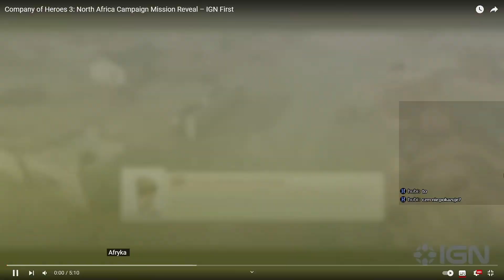Wieści z Company of Heroes 3! Kampania W Afryce Północnej i Aktywna Pauza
Zapraszam Na Przegląd i Obgadanie sobie najnowszych wiadomości o CoHu3!

💜 Chcesz być częścią tej społeczności? Dołącz do Discorda!

- ZNACZNIKI -
Kampania w Afryce: 0:00
Bajery Aktywnej Pauzy: 15:13